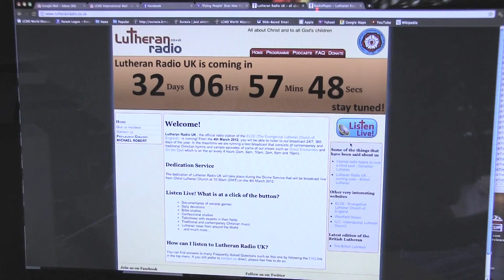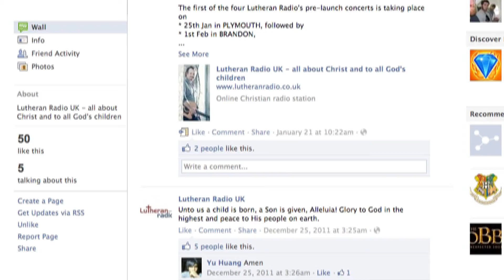Lutheran Radio H 264 Webcasting